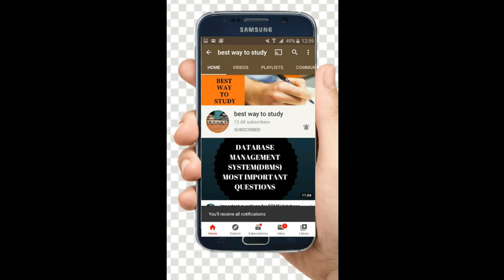TOP MEDICAL GOVERNMENT & PRIVATE COLLEGES IN INDIA ACCEPTING NEET || BEST WAY TO STUDY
top 10 government medical college in india
top medical colleges 2020
top medical college in india
Aiims New Delhi
MAMC New Delhi
AFMC Pune
JIPMER Punducherry
KGMC KGMU Lucknow
IMS BHU Varanasi
UCMS Delhi
BMCRI Banglore
VMMC NewDelhi
top 15government college in india
GMC Mumbai
LHMC Chandigadh
GMC Chandigadh
MMC Chenni
Visakapatnam